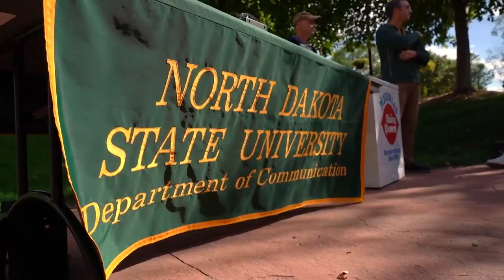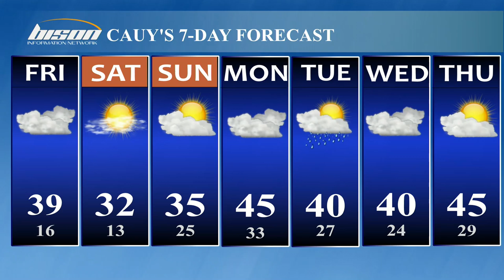BIN News 3/24/2022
Bison Information Network keeps you up to date with the latest on campus news, sports, and weather.